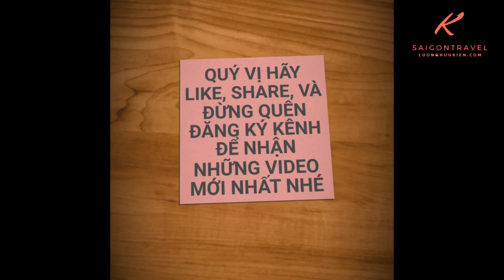BÁNH THẬP CẨM ĐẶC SẢN MIỀN TÂY BÁN Ở VỈA HÈ SÀI GÒN | saigon travel Guide